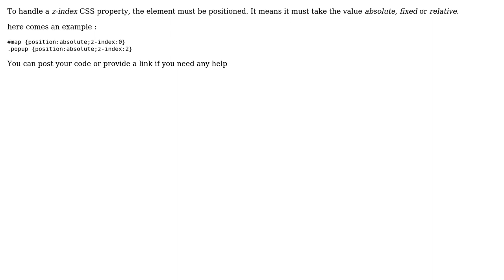GIS: Why would Openlayers always render over other divs?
With thanks & praise to God, and with thanks to the many people who have made this project possible! | Content (except music & images) licensed under CC BY-SA | Music | Images & others | With thanks to user simo user R Thiede and the Stack Exchange Network Trademarks are property of their respective owners. You are responsible for your own actions.